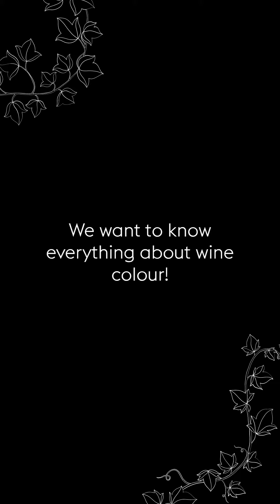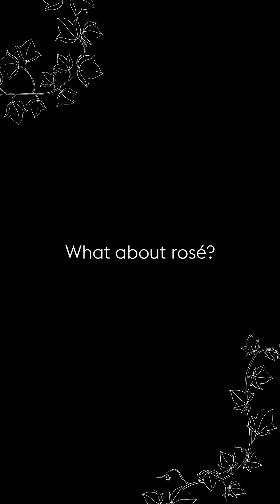Les Celliers de Sion - The color of wine